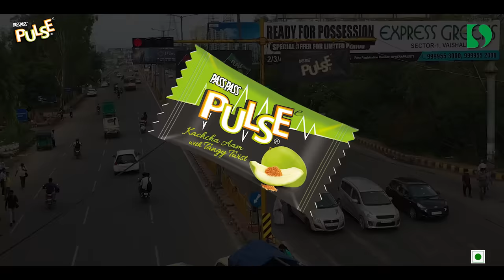Pulse Traffic Signal Innovation | Won Gold At Neons OOH Awards 2021 | DS Group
We gave a tangy twist to the traffic signal!
The busiest junction connecting Ghaziabad and Delhi flashed the 3 flavours of Pulse -Kachcha Aam, Pineapple, Litchi; to depict the 3 different traffic lights. This innovative twist grabbed millions of eyeballs and was appreciated by all. One small effort to bring a smile on the faces of the people stuck in traffic made us win Gold at E4media Neons OOH Awards 2021.